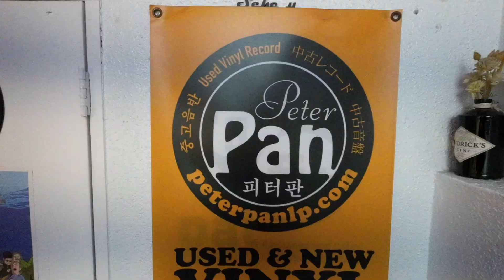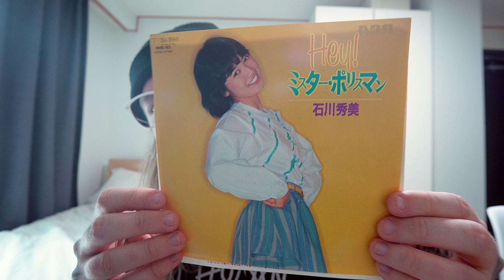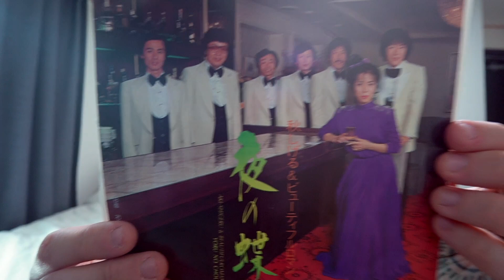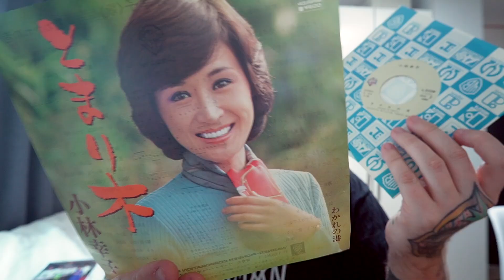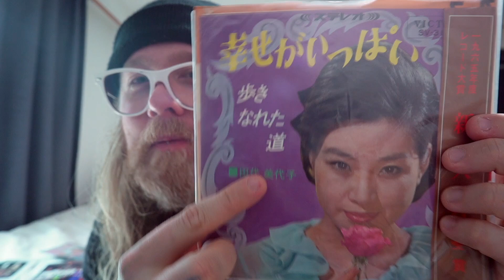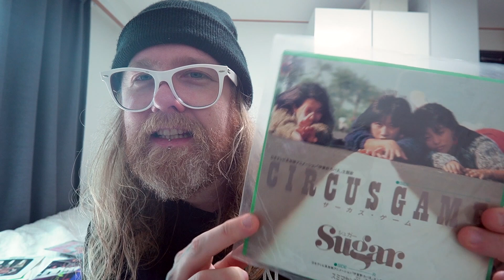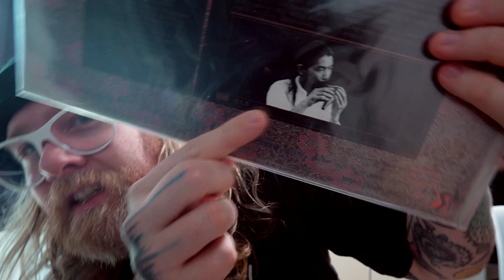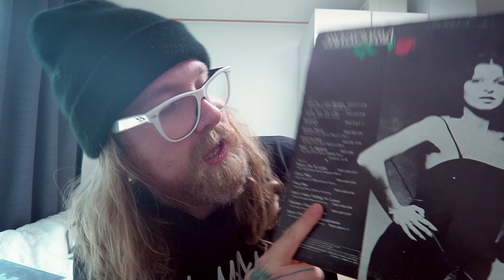Seoul Vinyl Haul - [Crate Digging in Korea - Part 2]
Part two in my quest to find interesting records to sample while in Seoul, South Korea.